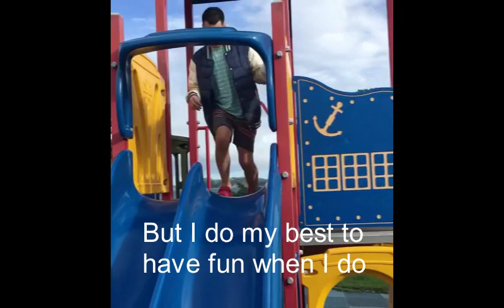Care to Explain ? Artsplaining ! Nik's art vid. Part 3 (His Sign Language Video)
On Thursday 12th July as part of our launch exhibition, we had a night of Art Talks. This is the video that artist Nik and his support people helped create. They presented this together on the evening.

Nik's Art Statement:

The creative process for Nik, like many artists, is often mood dependent. An afternoon of art for Nik can last anywhere between 30 seconds to an hour. Sometimes the brush is thrown in the air - other times Nik will sit with an intent and finish a whole canvas in one sitting.

Nik requires support from his staff to be able to fully engage in his creativity. He has a definite sense of enjoyment around the process but requires staff to supply tools and paints. Nik's world is incredibly sensory. This means that sometimes the creative process can be overstimulating and a moment of focus can suddenly transgress into chaos. This process is an outlet for Nik and helps him express some of the frustration he feels around his struggles with both autism and profound deafness. Like his personality, his artworks are often colourful.